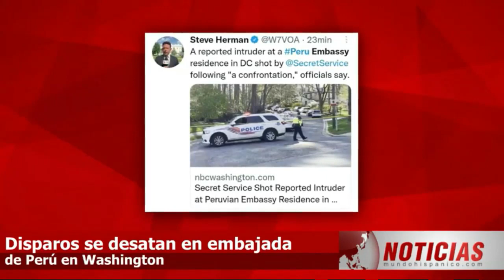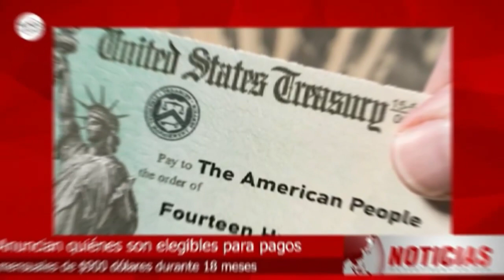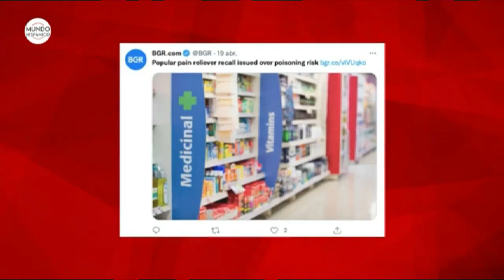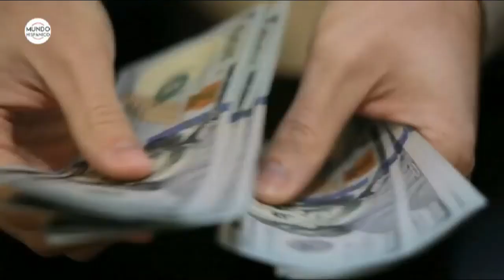Ordenan ‘recall’ de popular analgésico por riesgo de envenenamiento